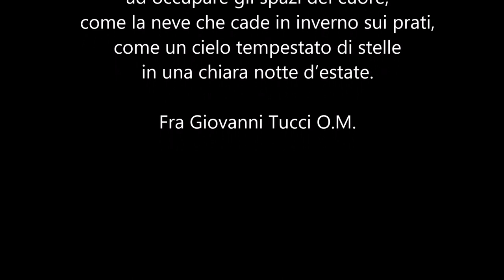PRESENZA (San Francesco di Paola) - Preghiera del cuore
Anche se sei lontano, San Francesco di Paola è vicino a te come uno di famiglia, come un amico al quale puoi confidare tutto. Nell’incertezza del tempo presente, la sua è una “presenza” dolce e rassicurante che tranquillizza il cuore. Perché Francesco vive semplicemente di amore, o meglio, di "Charitas".

🎵 Track Info:

Title: Supreme by JayJen Music
Genre and Mood: Classical + Cinematic